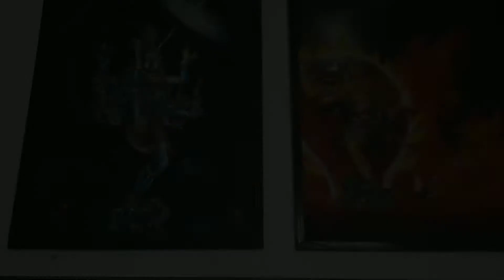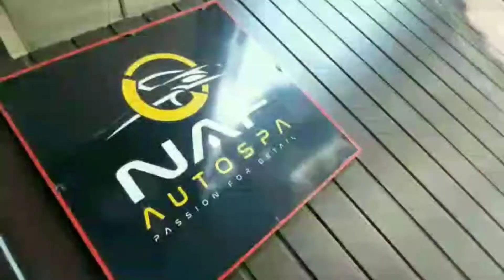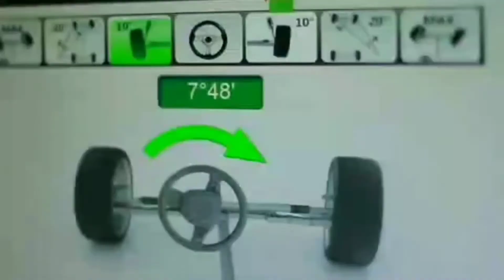4 ഏക്കറിൽ ചിറ്റേനി വിളയിച്ച് വേണ്ടവർക്ക് അരിയാക്കി കൊടുക്കും അയാൾ.